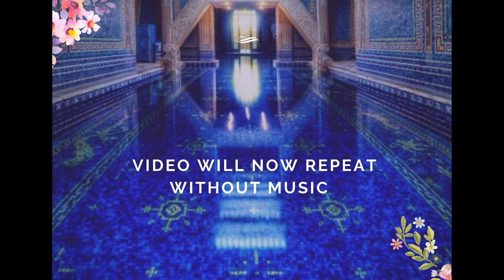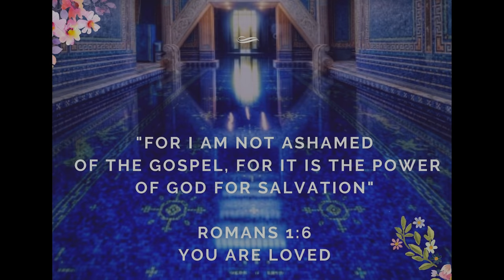ASMR World Spa | ANCIENT GREECE Bath House 🌿Bathing you, Oil & Stone Beauty Treatment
You have arrived to an evening outdoor bathhouse in Ancient Greece! You will experience a relaxing oil and stone scrub, bath wash, hair washing treatment, and more Greek beauty treatments in this ASMR roleplay done in a soft spoken voice. Sit back in your herbal bath and enjoy the bathhouse where the walls are painted with elegant garden murals, veiled with delicate silk drapes and filled with the sweet aroma of floral vines draped all around you. You will receive the royal treatment in the relaxing blue waters to prepare you for your ceremony and royal celebrations ahead. Enjoy the sounds of trickling waters, harps, relaxation triggers and ASMR soft speaking. Looking for more?

A BIG thank you to my patron family from all over the world!

⭐️ Alyssa from California
⭐️ Andrew from NY
⭐️ Autumn
⭐️ Charly from Los Vegas
⭐️ Christine from California
⭐️ Christy from Texas
⭐️ Conor from Colorado Springs CO
⭐️ DaJiahao from China
⭐️ Dawn
⭐️ Dromrac from Chicago
⭐️ Greg
⭐️ Jeff from New Jersey
⭐️ Jeroen from Calgary
⭐️ Lihi from Israel
⭐️ Mairi
⭐️ Michael
⭐️ Maverick from Texas
⭐️ Nicu
⭐️ Naomi
⭐️ Reymundo from Texas
⭐️ Robert from California
⭐️ Ryan from Rochester, New York
⭐️ Sofia Slime ASMR from Quebec
⭐️ Tim from New York
⭐️ Tim Drexlore from New York
⭐️ Timothy from Australia
⭐️ Trevor from the UK

00:00 - 00:01 - Video starts with background music
00:01 - 00:59 - Intro
01:00 - 06:05 - Oil treatment
06:06 - 09:29 - Body scrub with stone
09:30 - 11:14 - Bathing you
11:15 - 15:20 - Hair removal with plucking
15:21 - 18:08 - Donkey milk facial treatment
18:09 - 22:16 - Hair soap application
22:17 - 22:40 - Washing out your hair
22:41 - 24:21 - Powder treatment
24:22 - 25:15 - Crowning you
25:16 - 25:22 - Scripture verse
25:28 - 25:29 - Video repeats without music
25:30 - 26:25 - intro
26:26 - 31:31 - Oil treatment
31:32 - 34:57 - Body scrub with stone
34:58 - 36:41 - Bathing you
36:42 - 40:47 - Hair removal with plucking
40:48 - 43:35 - Donkey milk facial treatment
43:36 - 47:44 - Hair soap application
47:45 - 48:07 - Washing out your hair
48:08 - 49:48 - Powder treatment
49:49 - 50:42 - Crowning you
50:43 - 50:48 - Scripture verse

My name is Dee and I created The Healing Room ASMR for all things ASMR! Combining my passion for entertainment and ASMR relaxation, I created this space for other like-minded people who love ASMR relaxation and creative role plays. You will find a variety of content from me, from roleplays, makeup, to cosplay, and some original characters too! I love being creative!